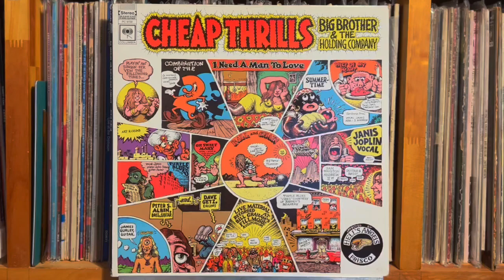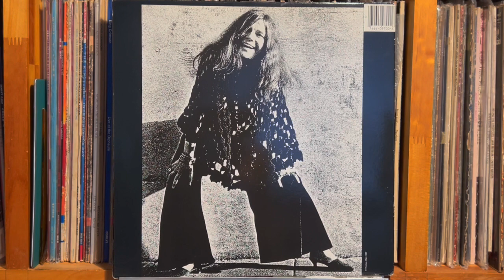Piece Of My Heart - Big Brother & The Holding Company w/ Janis Joplin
Big Brother & The Holding Company - Cheap Thrills
Columbia （US） PC 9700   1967/1990 Reissue, Stereo, Gloversville Pressing, Gatefold
Matrix / Runout (Runout side A, etched): XSM · 137375 A-1D
Matrix / Runout (Runout side B, etched): XSM · 137376 B-1A

Pioneer DJM-300-S
Korg DS-DAC-10R
1280bps